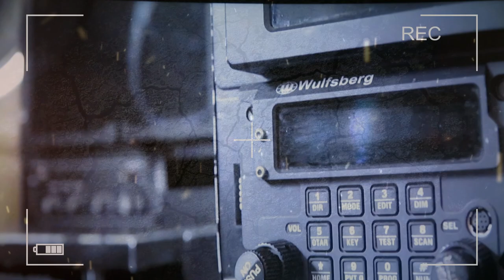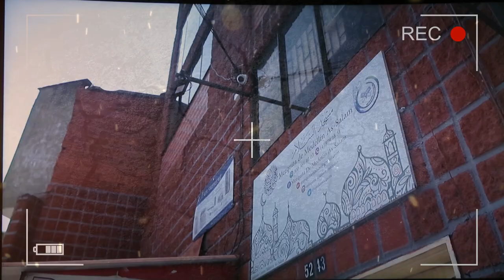MOCRO MAFFIA PART 4اخطر مافيا فتاريخ هولاندا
الشكر الخالص🙏 لكم جميعا على دعمكم